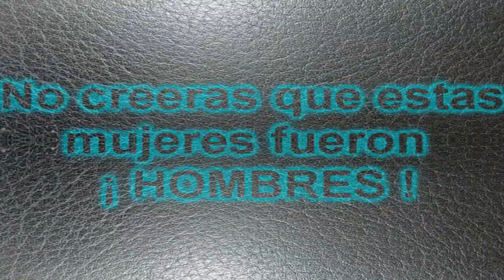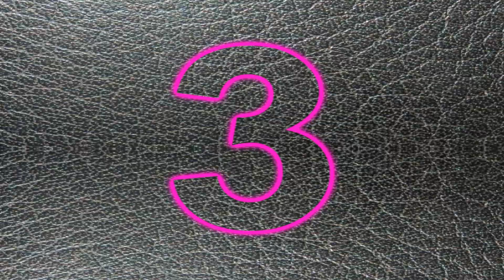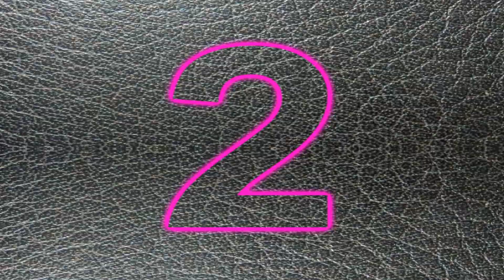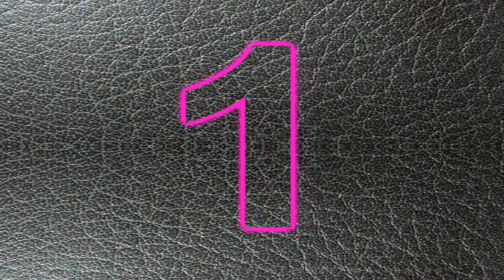No creeras que estas 5 mujeres sean HOMBRES !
5 increibles transformaciones de hombres a mujeres 10 !